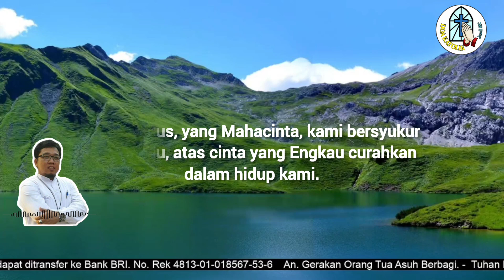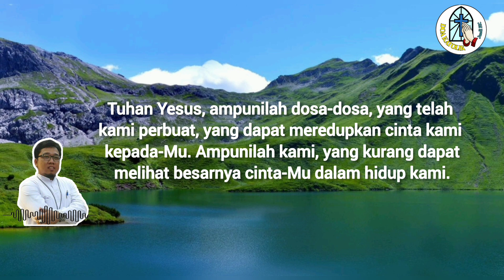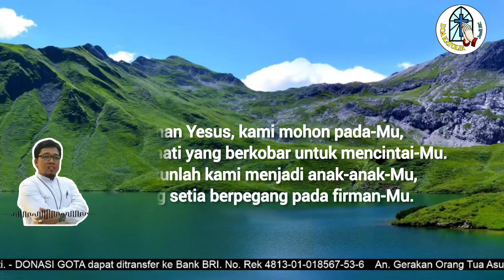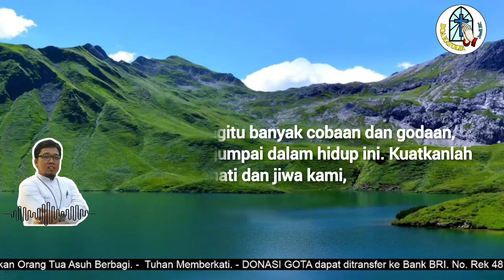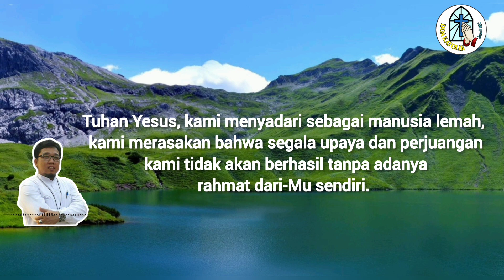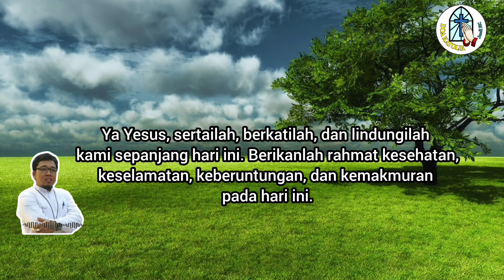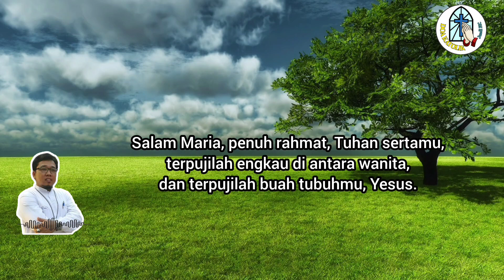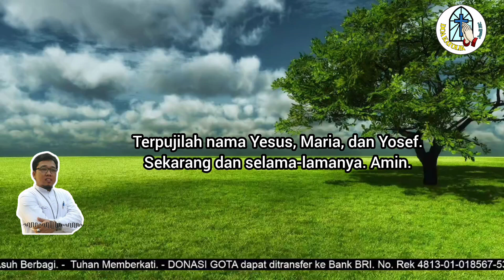Doa Pagi: Mohon Rahmat Hati yang Berkobar untuk Mencintai Tuhan!!!